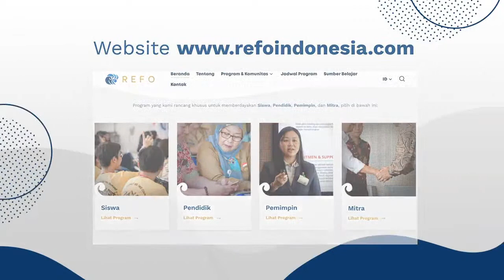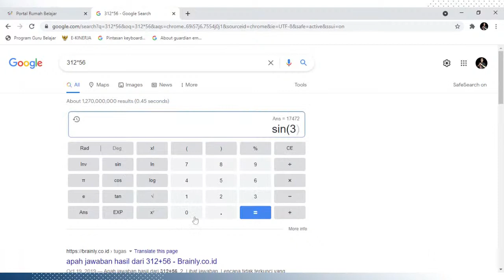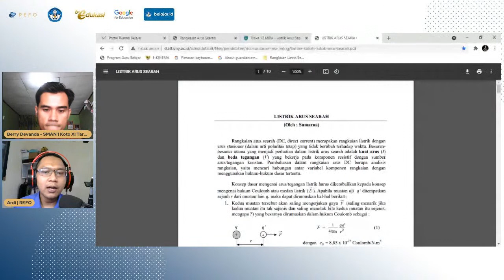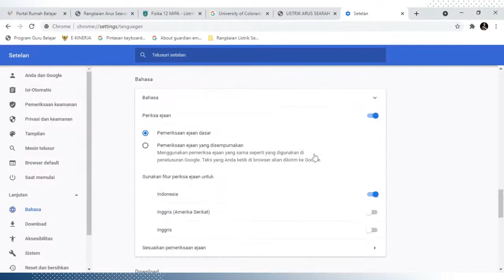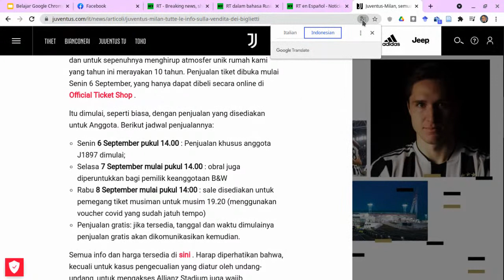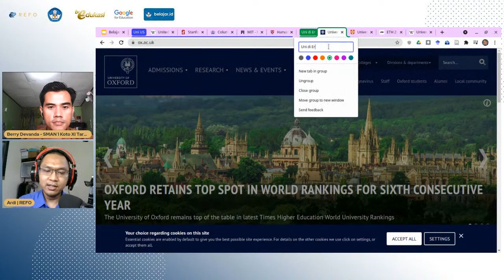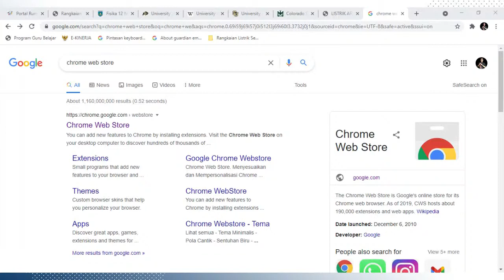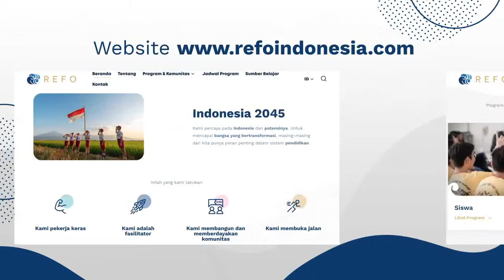Belajar Google Chrome di belajar.id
Akun belajar.id yang disediakan oleh KEMDIKBUD untuk guru dan siswa se-Indonesia sangat memudahkan proses belajar mengajar jarak jauh. Melalui sesi ini, narasumber akan memaparkan tentang Memaksimalkan Google Chrome dengan akun belajar.id.